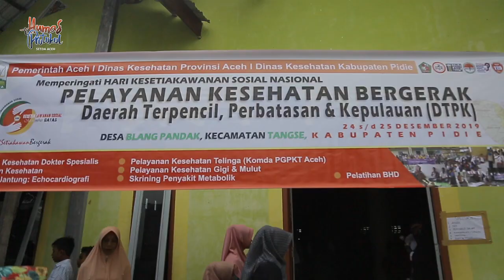Plt Gubernur Ikut HKSN di Gampong Blang Pandak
Pidie – Kesehatan adalah modal utama untuk membangun generasi bangsa yang unggul dan siap bersaing secara global. Oleh karena itu, semua pihak diimbau untuk terlibat dalam kerja-kerja membangun dan menumbuhkan kesadaran hidup sehat di tengah masyarakat.

Hal tersebut disampaikan oleh Pelaksana Tugas Gubernur Aceh Nova Iriansyah, dalam sambutannya pada acara Peringatan Hari Kesetiakawanan Sosial Nasional 2019 dan Kegiatan Bakti Sosial Pemerintah Aceh, yang di pusatkan di Gampong Blang Pandak, Kecamatan Tangse, Rabu (25/12/2019).